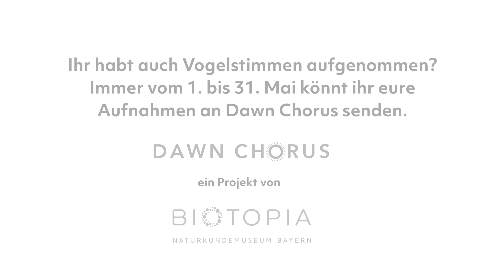Natura 2000-Sound Artwork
Eine akustische Reise in das Naturerbe von europäischem Rang

Zum diesjährigen Natura 2000 Tag am 21. Mai 2022 haben wir mit Eurer Hilfe ein musikalisches Kunstwerk aus verschiedensten Klängen der Natur erschaffen.
Das etwa 7-minütige Klangkunstwerk wurde vor allem von Kindern und Jugendlichen im Rahmen unseres LIFE-Kommunikationsprojekts „Ganz meine Natur“ entwickelt. Mitmachen konnten Schulkassen, aber auch Einzelpersonen aus ganz Europa – einfach Lieblingsplatz in der Natur suchen, Geräusche der Natur aufnehmen, Aufnahmeort mit Fotos dokumentieren und die Aufnahme einsenden.
Unterstützt wurde die Aktion von unserer Natura 2000-Botschafterin Dr. Auguste von Bayern.
Doch hört selbst, wie vielfältig unsere Natura ist!

Netzwerke verbinden und Naturschutzarbeit fördern.
Für unser Natura 2000-Sound Artwork haben wir mit dem Citizen Science-Projekt Dawn Chorus zusammengearbeitet. Dawn Chorus ist ein Projekt von BIOTOPIA – Naturkundemuseum Bayern. Hilf mit und leiste einen wichtigen Beitrag in der Biodiversitätsforschung, indem du Aufnahmen vom frühmorgendlichen Vogelkonzert Dawn Chorus zur Verfügung stellst. Nutze hierfür am besten die Dawn Chorus-App. Der Aktionszeitraum ist jährlich vom 1. bis zum 31. Mai.

Redaktion: LIFE-Team/ANL